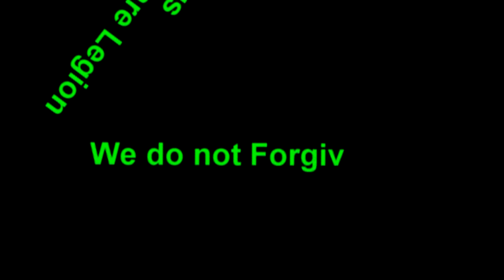The Official Story of 9/11 Explained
Jim Grant of explains to us the offical story of 9/11. Jim asked for the following message to be added to this video "dedicated to all the victims and the familes of 911 who want a new investigation, said with all due respect, peace and love."

Jim Grant - kind regards